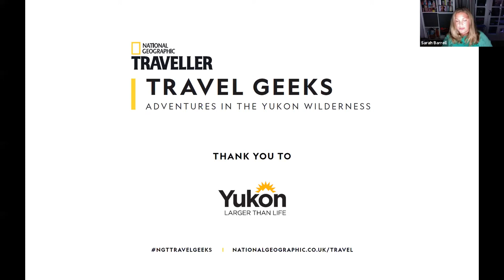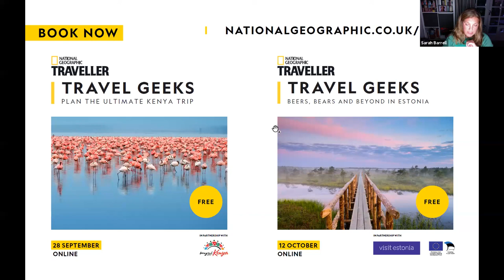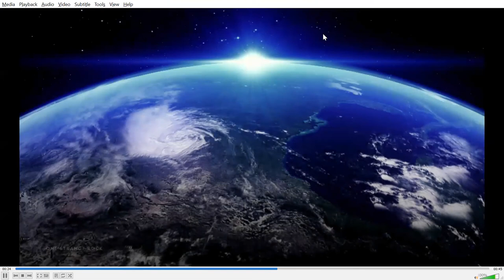Travel Geeks online: adventures in the Yukon wilderness | National Geographic Traveller (UK)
Our latest online panel discussion focuses on the outstanding outdoor adventures on offer in the northern Canadian territory of the Yukon.

We'll discover the mountains, icefields and rivers of Canada’s last frontier, and find out about the Yukon’s rich living history. This natural wonderland offers a chance to truly get away from it all — and we’ll be sharing advice on planning inspiring itineraries, as well as revealing how best to immerse yourself from home.

Wildlife watching
The Yukon is unlike anywhere else in the world. Rugged, remote and beautiful, it’s a place to embrace the great outdoors. It's a haven for North American wildlife, too — there are two moose for every human, and two humans for every bear. From grizzly and black bears, wolves, moose, musk ox and caribou, to lynx, coyote, wolverine, Dall sheep and hoary marmots, avid wildlife watchers will have plenty to look out for.

It's the 125th anniversary of the discovery of Klondike gold. To mark it, we’ll discuss the remarkable Gold Rush town of Dawson City, the pioneering Klondike women and how to get a flavour of the journey made by those who sought their fortune in the Yukon’s rivers and mountains. The area has a remarkably rich culture and history, with the heritage of the Tr'ondëk Hwëch'in First Nation woven into the Klondike way of life. We’ll discuss the opportunities to see First Nation artwork, hear the language and experience the vibrant culture.

See the Northern Lights
The Yukon is one of the world's best places to see the aurora borealis, due to its position relative to the Earth’s magnetic poles. From mid-August to mid-April, the light show is often visible after dark. We'll advise on how to immerse yourself in the territory’s other natural wonders, too — including dipping into hot springs — and the best places for a digital detox.

Active adventures
For those who want to get active in the great outdoors, we’ll explore the region's activities such as kayaking, hiking, horse-riding, rafting, ice fishing, mountain biking, snowmobiling and dog-sledding. If you’re seeking something a little calmer, we’ll look at opportunities for fishing, boating, flight-seeing and snow-shoeing.

Originally recorded on Tuesday 7 September 2021.

Get more of the latest travel inspiration and travel news from the team at National Geographic Traveller (UK)